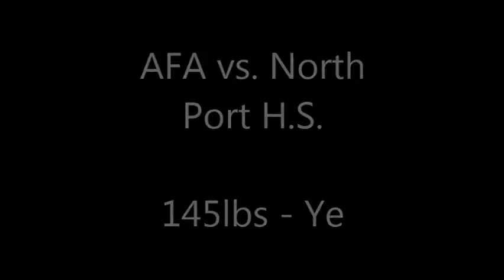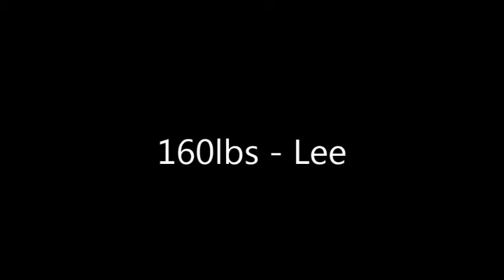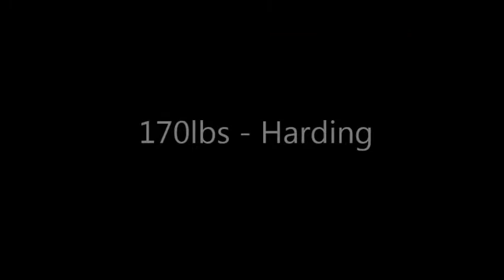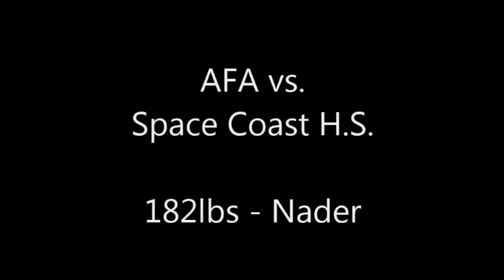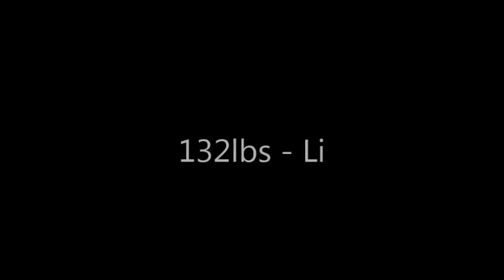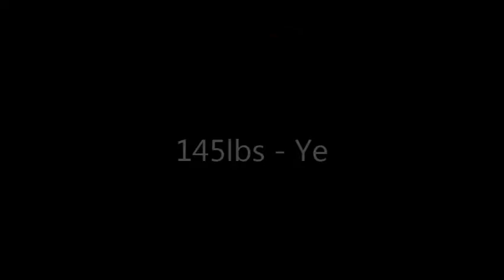AFA Wrestling - Satellite Duals Tournament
Footage of AFA Wrestling vs North Port, Satellite, Titusville, Poinciana, and Space Coast H.S. at the Scorpion McBride Dual Tournament on 12/07/13